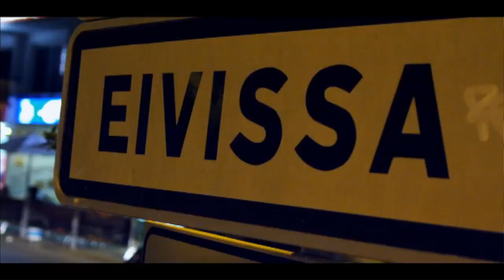빅뱅 맨정신 (SOBER)의 표절 의혹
최근 신곡 맨정신(SOBER)를 발표한 빅뱅

각종 차트를 휩쓸며 히트를 기록하고 있는데
The Wanted - Glad You Came의 시작부분
Ash - Evil Eye의 후렴구와 유사한 느낌으로 인해
표절 의혹이 일어나고 있다.